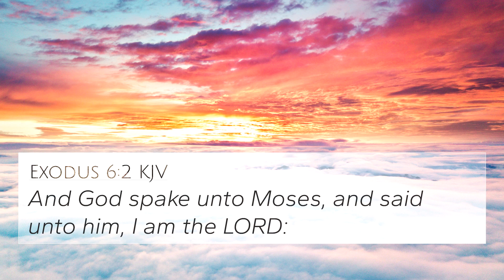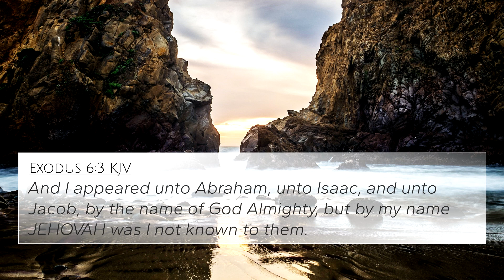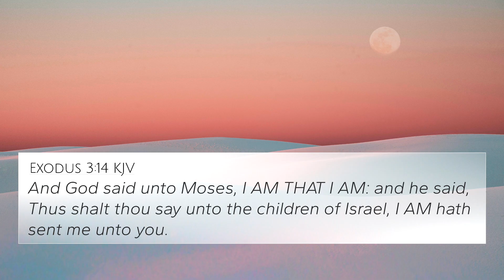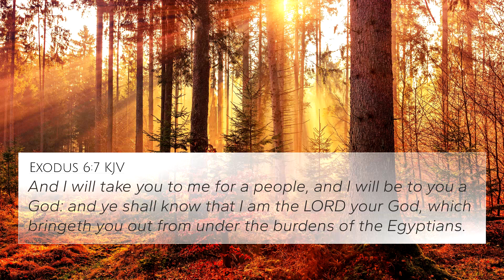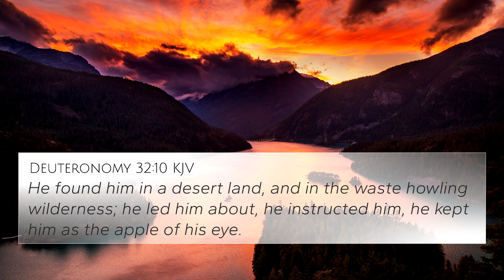12 Tribes of Israel.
Are you one of those ones?, watch & pray for the U.S.A

YouTube Music: Intro & Outro: Silent Partner Riding 5/4/24.
Meteor comes to earth 5/4/24.
Meteorite falls into ocean 5/4/24.
Meteor shower design sound 2/14/23.
Riot sound, angry crowd SFX 12/31/21.
Interior design Ideas background 5/5/24.
Group of people talking. 9/22/23.
Kneeling at the cross 3/31/24.